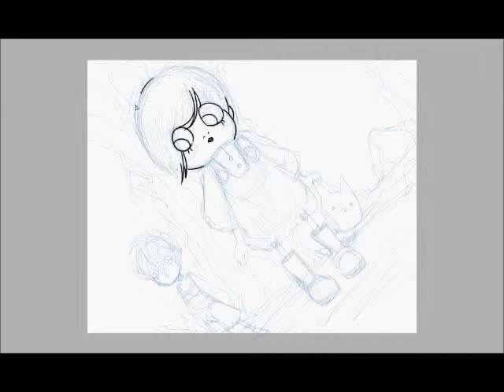At The Top Of The Hill Line Art: Using Sai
FYI Sai is the program i used, this is just another painting program i used instead of mangastudio.

Stabilizer: s7 , means how the pen was set to make the line art accurate.